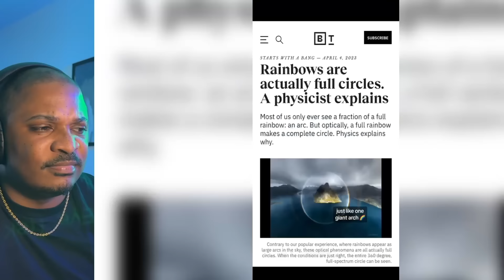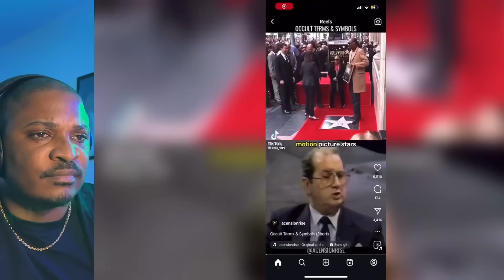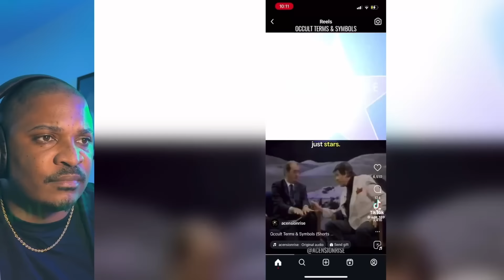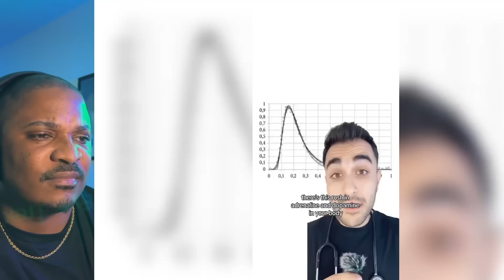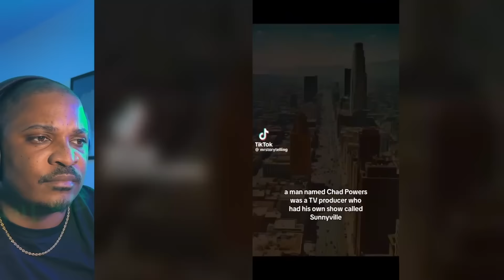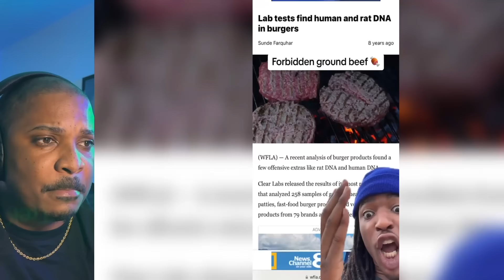Creepy tiktoks that will make you cringe and rethink everything (episode 229) reaction